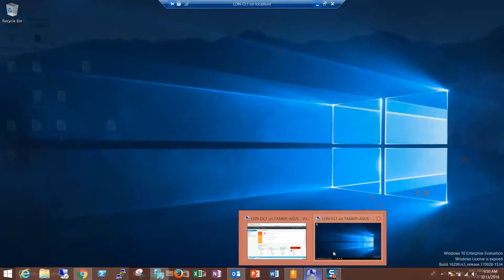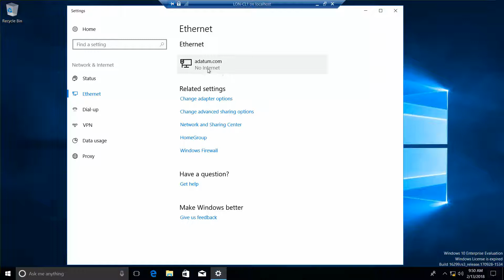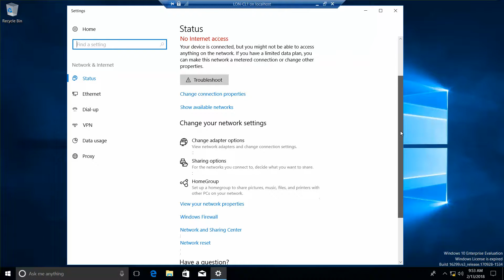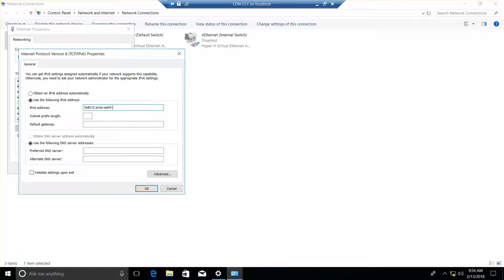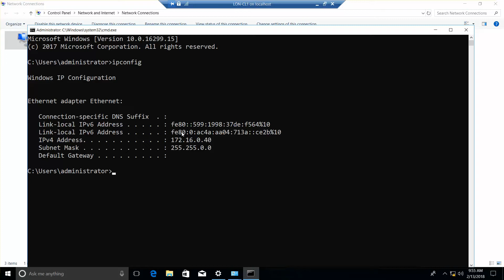70 698 Installing and Configuring Windows 10 Exercise 6 2 Configuring IPv6 Settings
Microsoft Official Academic Course, MOAC, Lab Manual, Installing and Configuring Windows 10, Exam 70-698, Lab 6, Configuring Networking, Keiser University, KU, CTS1156, Server 2012 R2, Windows 10 Enterprise, Hyper-V